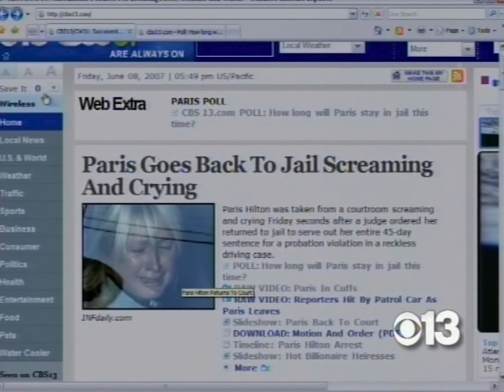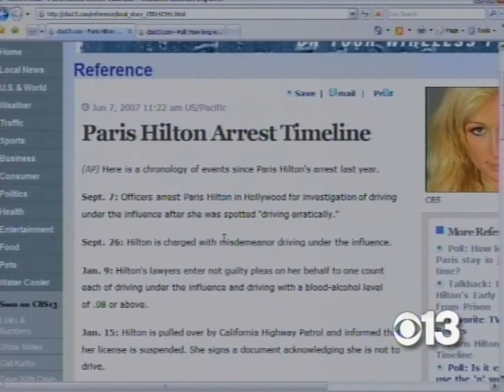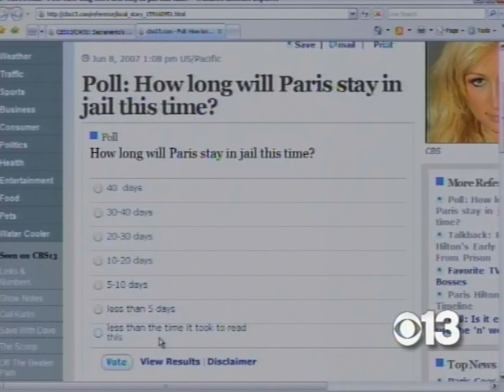06-08-07, NEWS 13, Paris Hilton, Goes Back To Jail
After the Sheriffs department releases an entitled Paris Hilton cries for mommy as the Judge in the case denies her bail in favor of doing the right thing and making her serve out her entire sentence.